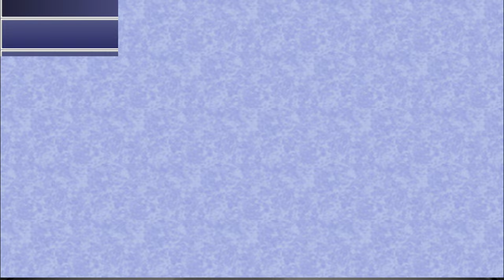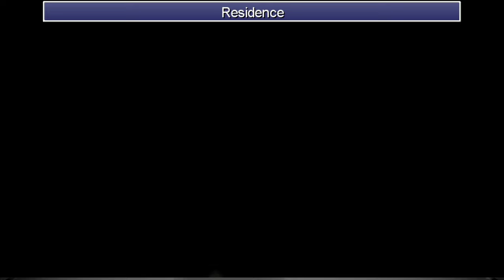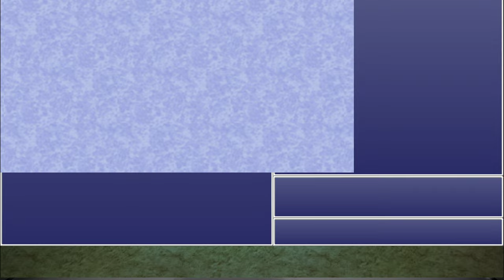Let's Play Final Fantasy IV After Years Edward's Tale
Now jumping into Edwards tale we learn more about what he has been up to and his interactions with Baron